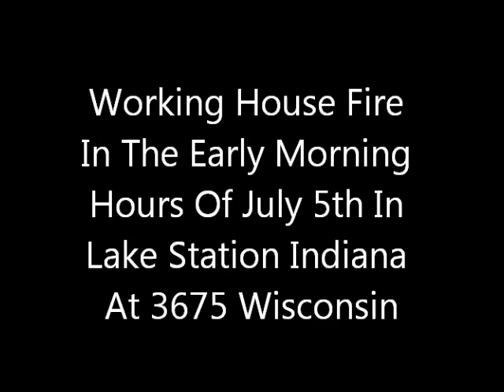Working House Fire At 3675 Wisconsin In Lake Station On July 5th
Crews were dispatched in the early morning hours of July 5th as fireworks were still being set off in the area for a fully involved house fire at 35th and Wisconsin. On arrival Car 2 found fire showing from a 25x30 1 story frame house. Crews arrived on scene and quickly grabbed the hydrant. A quick attack was made on the fire from the interior and exterior. The house was determined to be vacant and nobody was injured at the scene. Great work done by all